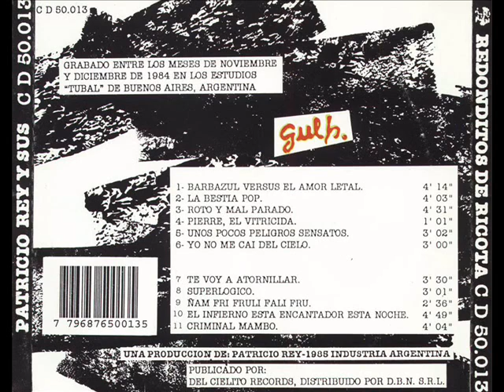Patricio Rey Y Sus Redonditos De Ricota - El infierno Esta Encantador Esta Noche